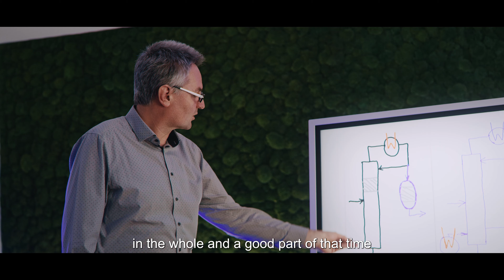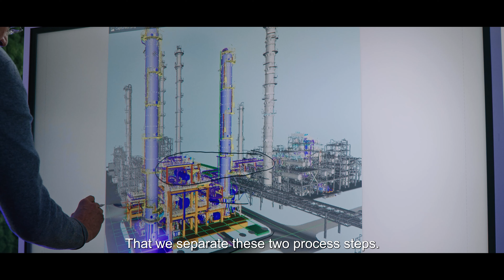Start of the beginning - the ISO C4 Project in Burghausen: part 4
With the commissioning of OMV´s new ISO C4 plant at the Burghausen site, the collaboration between the world’s largest chemical company, BASF, and OMV, the international, integrated oil, gas and chemical company headquartered in Vienna, has reached a new milestone. The plant is based on a novel technology developed jointly by the two companies and has been producing high-purity isobutene since the end of 2020. The plant’s exceptional energy efficiency saves 20,000 metric tons of CO2 emissions per year. Up to 80% of the heating energy required for the new process can be met by thermal discharge from an existing associated facility thanks to a heat integration approach. The energy-efficient process for the production of isobutene, achieves up to 99.9 % purity.